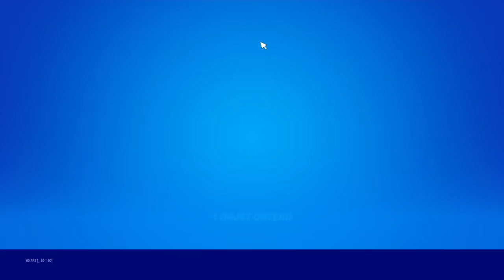DÉFILÉ DE MODE #1 (ft slopie cyp,chahinou slop)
leur chaine :                                                                                                                                             Yank-Deuj : Slopie cyp                                                                                                                           chacharedshark :  Chahinou slop